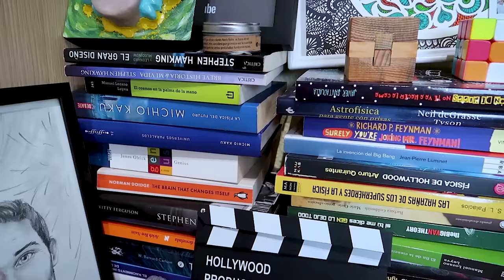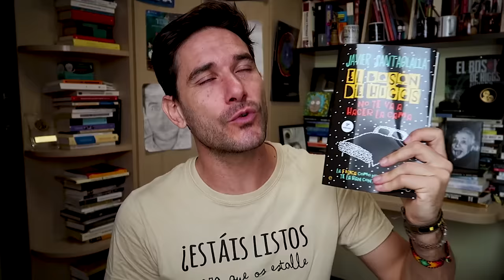¡TOP 10 libros científicos! Libros que TIENES que leer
Los 10 libros que más me han marcado en mi vida, los comento y los recomiendo para que tengan una navidad y un año nuevo muy científico con lo mejor de la ciencia. ¡A comprar ciencia, mocoso!

Libros:
10. Materia oscura y dinosaurios de Lisa Randall. Sex de Pere Estupinya y Un número perfecto de Santi García.
9. Fundación de Isaac Asimov
8. El gen egoísta de Richard Dawkings
7. Agujeros negros y tiempo curvo de Kip Thorne
6. El tejido del cosmos de Brian Greene
5. Hiperespacio de Michio Kaku
4. El sueño de una teoría final de Steven Weinberg
3. Historia del Tiempo de Stephen Hawking
2. Universo elegante de Brian Greene
1. La partícula divina de Leon Lederman.